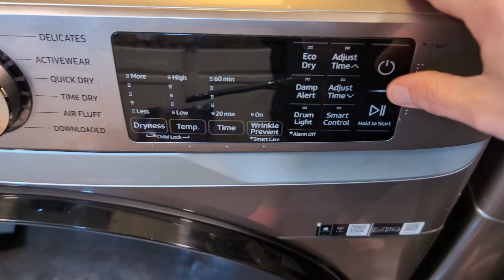Laundry Area Clean With Me // Inspiration and CLEANING : With Love From the Laundry Room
Join me in this Laundry Area Clean With Me as I tackle the clutter, get the laundry going, and restore some order to this busy space! 🧺✨ Watch as I clean, organize, and refresh the laundry room. You're in the right place if you’re looking for some cleaning motivation, practical tips, and a little company while you work. 🧼🧹 Whether folding clothes or putting products back where they belong, let’s tidy up together and make this space functional again!

As always, I’m sending you loads of love from the laundry room! 💖👕

Happy Cleaning🥰

Shop My Favorites:

🛒 Walmart Storefront

About Me:
I'm a 50-year-old homemaker living in a small fixer-upper home with my family, including my disabled husband, my 9-year-old granddaughter, my adult son, and our 3 dogs and 3 cats. I strive to keep things real, sharing both the struggles and joys of homemaking while dealing with depression.

All included Music is from Epidemic Sounds